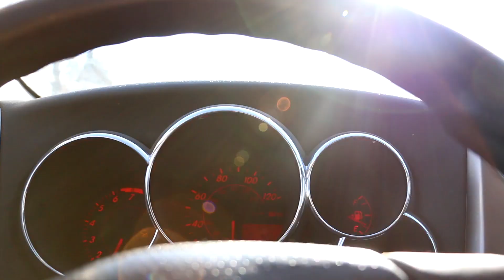ABANDONED AUTO PLANT // jonsmith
urban exploring is peaceful.

IG & Twitter: @hvppytree